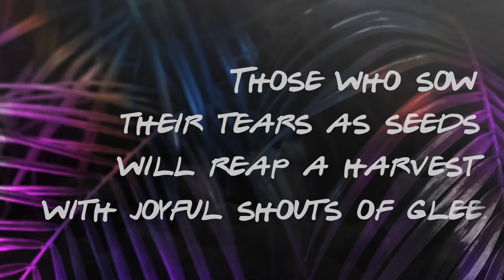Psalm 126- TPT- Freedom Gateway Worship